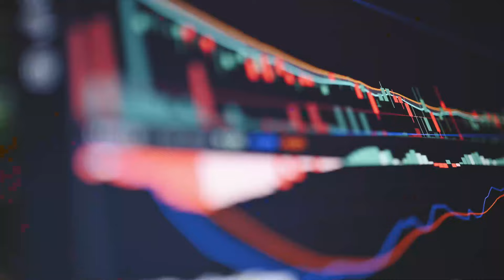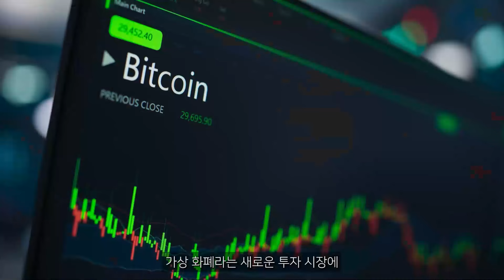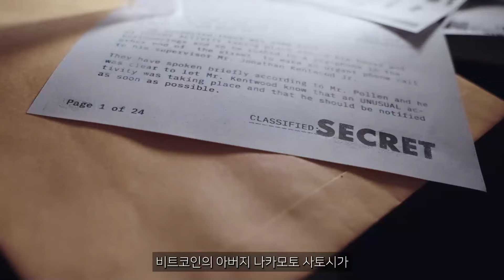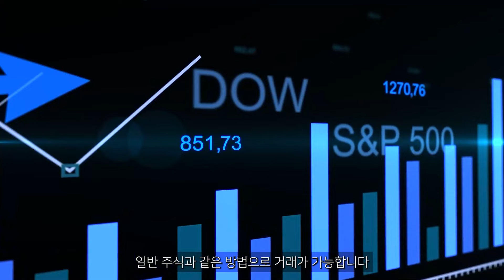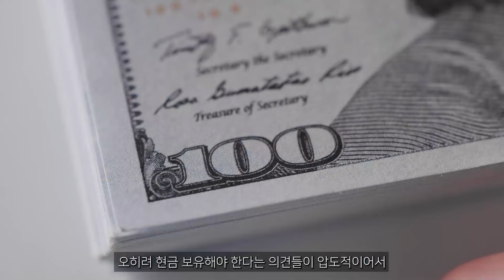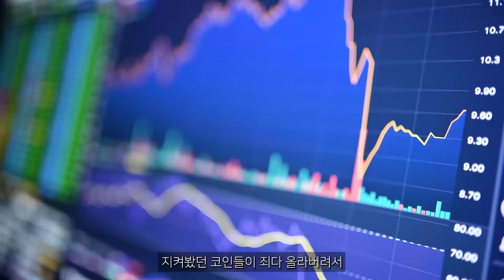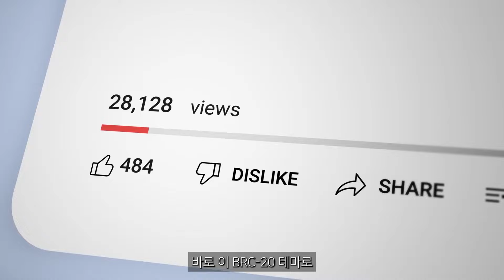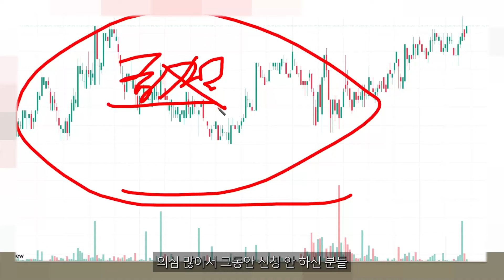[ 시바이누 코인 ] 이제는 없어서 못살겁니다. 품귀현상 나오면서 8000% 상승 이끈다!!!